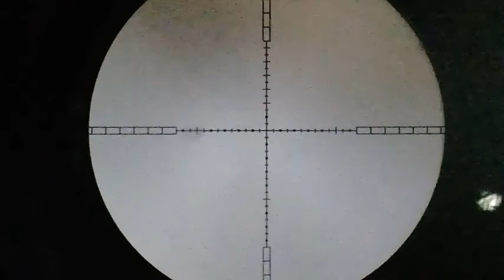B3RBURU AYAM HUTAN MERAH TERBARU 2021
halo kawan semua bagi yang satu hobi kali ini saya membuat video tentang aktipitas b3rburu ayam hutan dan poin satu ekor jantan saya melakukan perburuan di hutan jati